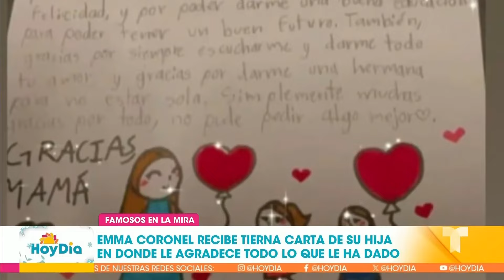Emma Coronel recibe tierna carta de su hija | Hoy Día | Telemundo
Video oficial de Hoy Día. La exreina de belleza y esposa de Joaquín 'El Chapo' Guzmán mostró el papel y enfatizó que la opinión de sus hijas es lo único que le importa.